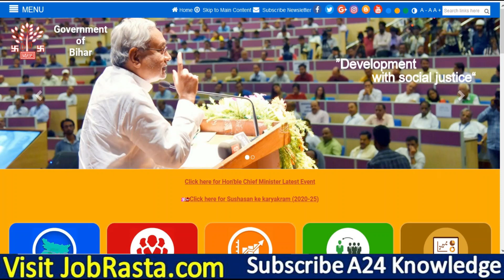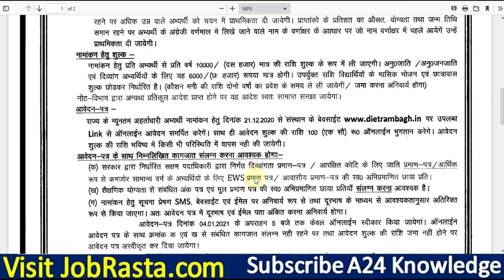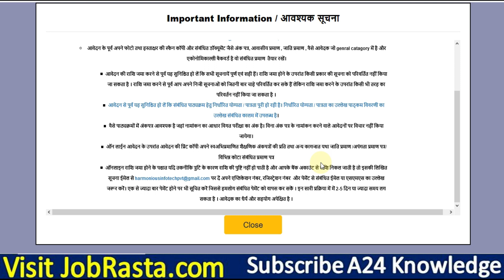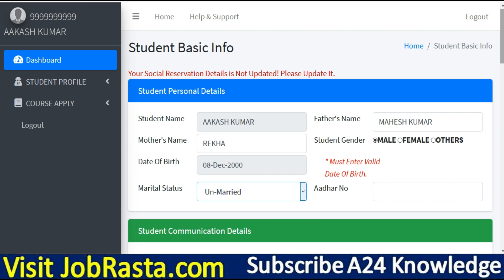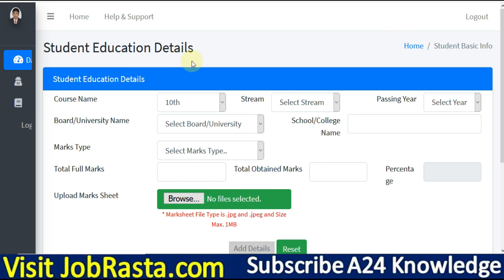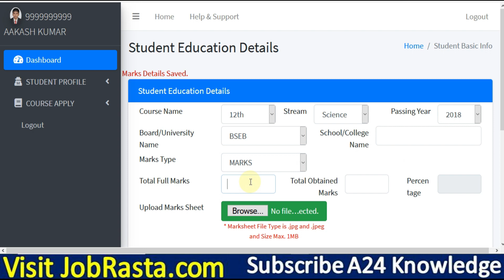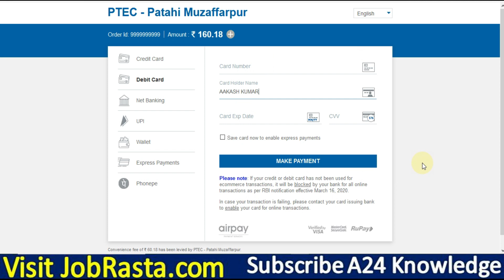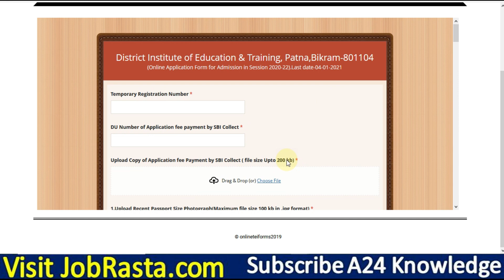Bihar D.El.Ed Admission Online Form 2020 Kaise Bhare ¦¦ How to Fill Bihar DElEd Admission Form 2020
Education Department Govt. of Bihar has Inviting Online Application Form for the D.El.Ed (Diploma in Elementary Education) Admission Session 2020-22. Those Candidates are interested in the Following Process of Bihar D.El.Ed Admission Form 2020 & complete the Required Eligibility Criteria Can read the Full Notification and Apply Online for Bihar BSEB D.El.Ed 2020.